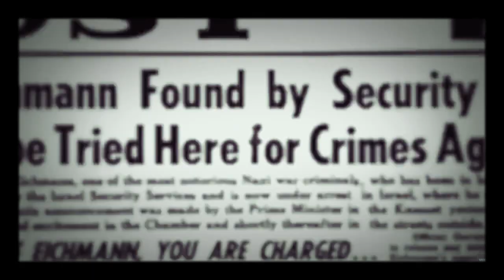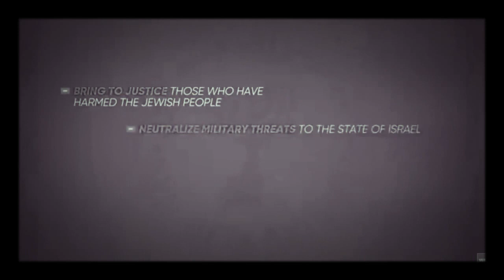Israeli Mossad headlines